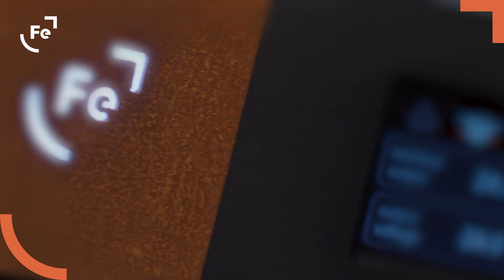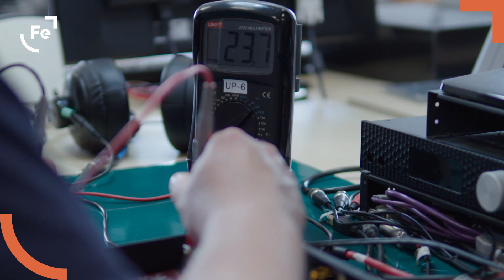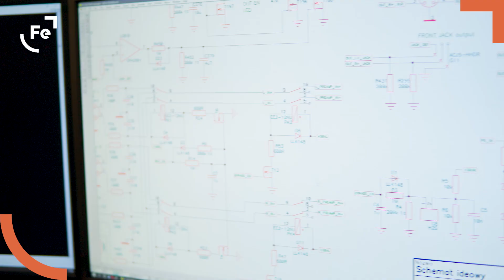Ferrum OOR - a star is born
Have you ever asked yourself if you can get more out of your audio components?
Make them play to their full potential?
You can stop worrying right now! Ferrum has the answer for you.

Take a minute to watch our short movie and learn about the Ferrum Team, the origin of the company name and product names, Ferrum’s history and future plans, and much more. We hope you enjoy watching it as much as we did making it!